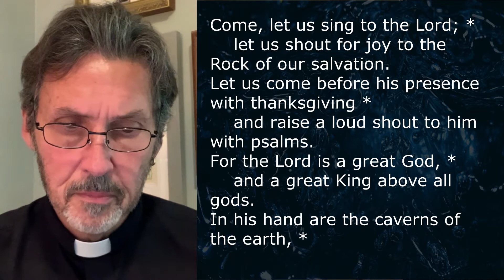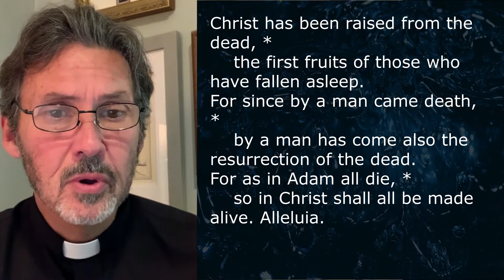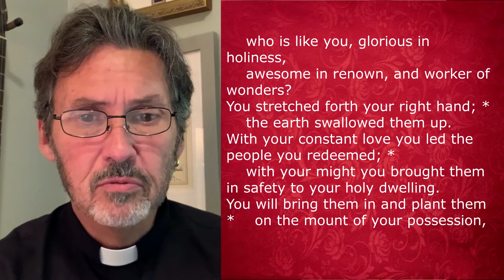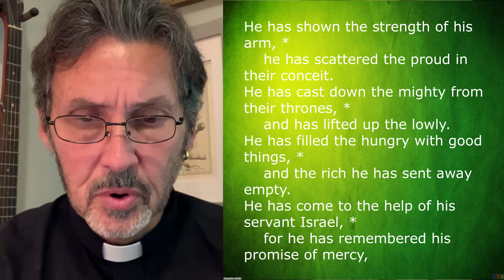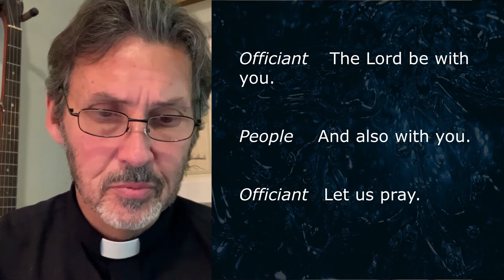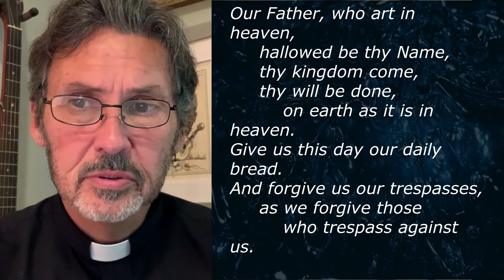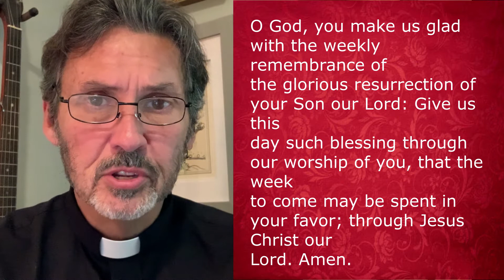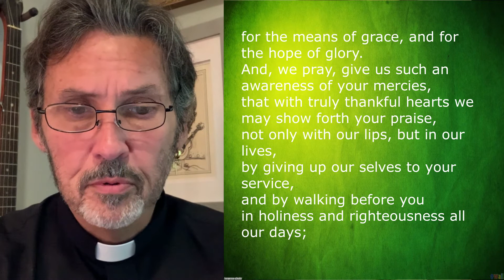St. Philip's Episcopal Church Morning Prayer: Rite Two Oct. 11, 2020